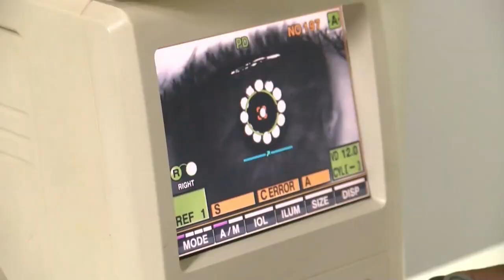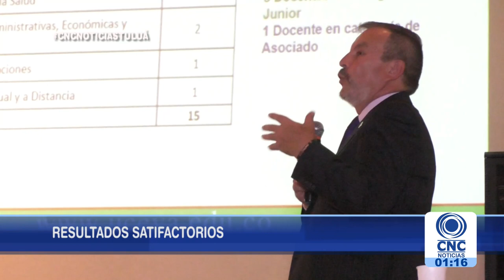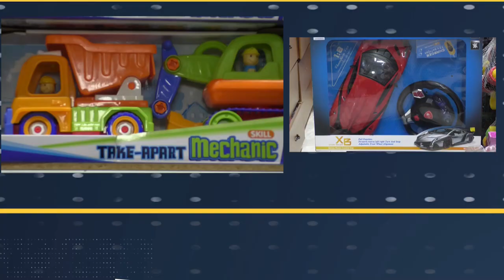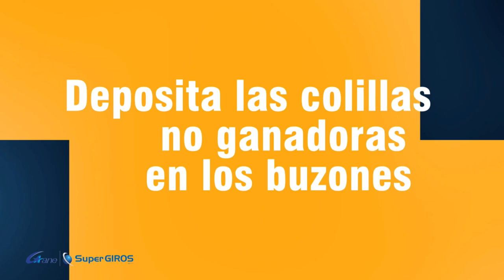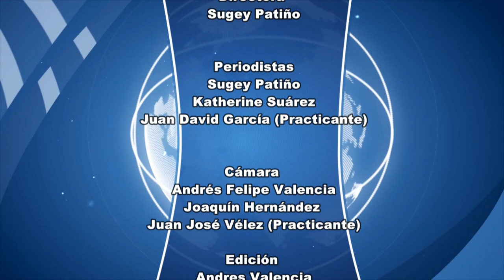CNC Noticias Tuluá primera emisión 1:00 p.m. Marzo 22 de 2019